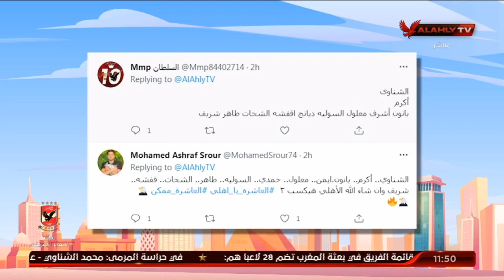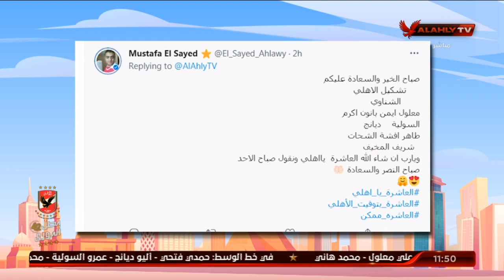اللقاء الكامل | رمضان السيد نجم الأهلي السابق | 10 الصبح في الأهلي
ضيف الفقرة
رمضان السيد / نجم الأهلي السابق